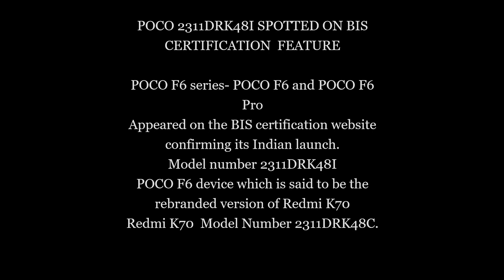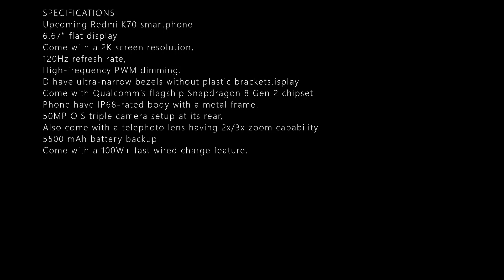POCO 2311DRK48I SPOTTED ON BIS CERTIFICATION DETAILS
POCO 2311DRK48I SPOTTED ON BIS CERTIFICATION  FEATURE

POCO F6 series- POCO F6 and POCO F6 Pro
Appeared on the BIS certification website confirming its Indian launch.
Model number 2311DRK48I
POCO F6 device which is said to be the rebranded version of Redmi K70
Redmi K70  Model Number 2311DRK48C.
SPECIFICATIONS
Upcoming Redmi K70 smartphone
6.67″ flat display
Come with a 2K screen resolution,
120Hz refresh rate,
High-frequency PWM dimming.
D have ultra-narrow bezels without plastic brackets.isplay
Come with Qualcomm’s flagship Snapdragon 8 Gen 2 chipset
Phone have IP68-rated body with a metal frame.
50MP OIS triple camera setup at its rear,
Also come with a telephoto lens having 2x/3x zoom capability.
5500 mAh battery backup
Come with a 100W+ fast wired charge feature.